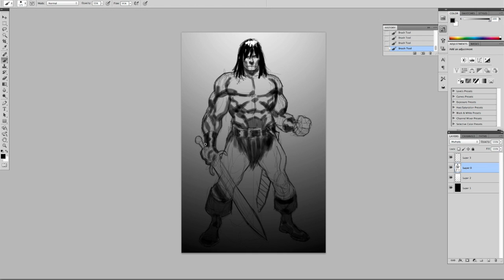Conan the Barbarian - Painting Grayscale in Photoshop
Painting Grayscale in Photoshop